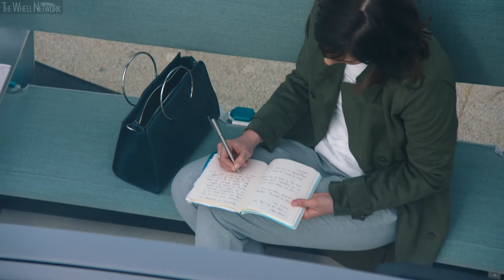Renault EZ-GO Autonomous Car Concept | Geneva Motor Show 2018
At the Geneva Motor Show, Renault introduced a robo-vehicle and ride-hailing concept, with an iconic design meant to integrate into the environment, and maximize new ways of moving around congested cities.

A first of its kind, Renault EZ-GO, an electric, autonomous, shared « robo-vehicle » concept is both a vehicle and a service that allows people to hail a ride either from a fixed or mobile location. Renault believes vehicle-service integration combined with connection to city infrastructure - leveraging sensors, data analytics, connected services, multimodal systems and more - will be a key characteristic of successful mobility solutions and smart cities of the future.

EZ-GO is the first of a series of Renault concept cars focused on mobility services that will be unveiled during 2018. EZ-GO follows the successful introduction of Renault’s electric, connected, level-4 autonomous drive demo car for individual ownership, SYMBIOZ.

EZ-GO, a shared robo-vehicle and service which could be operated by private or public companies, is complementary to passenger cars and public transport options such as the metro or buses. EZ-GO was designed with individuals or small groups in mind.

Available on demand, via an application as well as through permanent stations throughout the city, the robo-vehicle combines the flexibility and comfort of individual cars with the efficiency, safety and worry-free driving delegation offered by public transport.

EZ-GO’s innovative architecture and cocoon-like styling was designed to maximize the field of vision of the autonomous system's sensors, and allow natural light through the panoramic glass roof. The robo-vehicle’s height does not interfere with pedestrians' view of the city. Once connected to its station, EZ-GO offers a wide flat floor flush with the boarding ramp, making it easy to get onboard, whether walking or with wheels. The characteristics of EZ-GO make it possible to change usage and user scenarios, keeping with the "Easy Life" approach which is at the heart of Renault’s DNA.

Renault EZ-GO has level 4 autonomous driving capability which means the vehicle is able to manage its distance from the vehicle in front, stay in lane, change lanes and turn all by itself at a junction. It can also move into a safe position in cases of exceptional incidents in its vicinity, either by itself or through its connectivity with a monitoring center. Renault EZ-GO actively bolsters its users' safety thanks to its limited speed (50 km/h – 30 mph), its wide front opening is safe and away from the road for passengers when getting in and out, and the light marking the ground outside to indicate where the platform will land.

4CONTROL, Renault’s innovative four-wheel steering technology, is also employed to impart agility and increased safety.

While EZ-GO represents a vision of the robo-vehicle of the future, Groupe Renault’s ambition is to bring new shared mobility solutions to market through a mix of car sharing, carpooling, ride hailing and robo-vehicle services. To deliver these mobility solutions Groupe Renault will continue in an open innovation approach with partners, public sector and leveraging the deep R&D resources across Renault-Nissan-Mitsubishi.